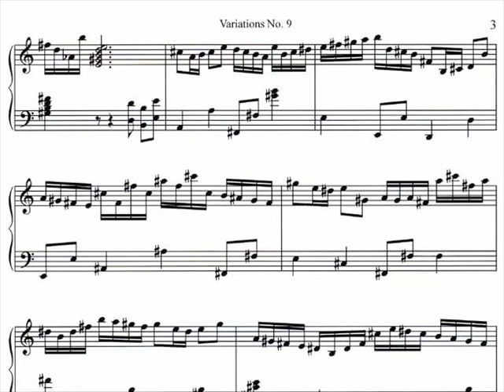Wolfgang Böhm: Variations No. 9 for piano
Variations No. 9 for piano, composed by Wolfgang Böhm, Vienna, 2002